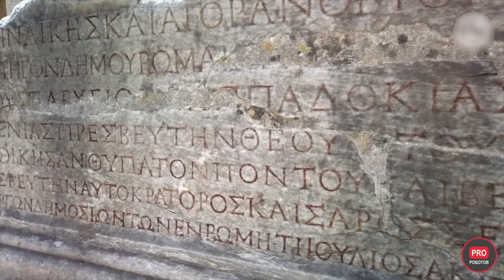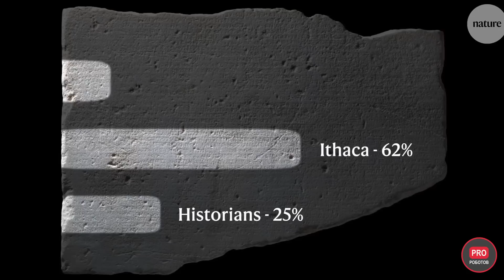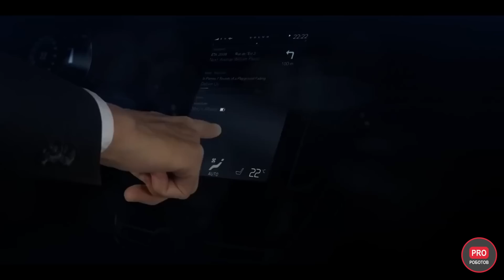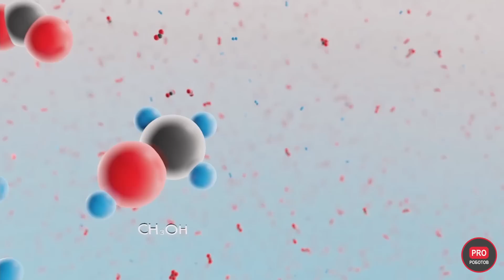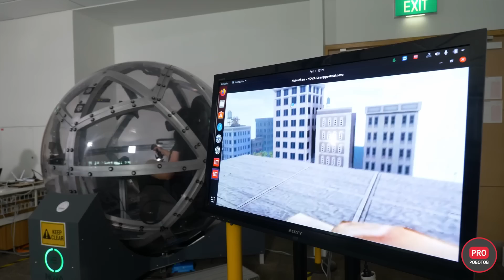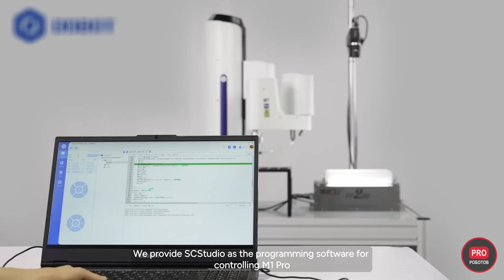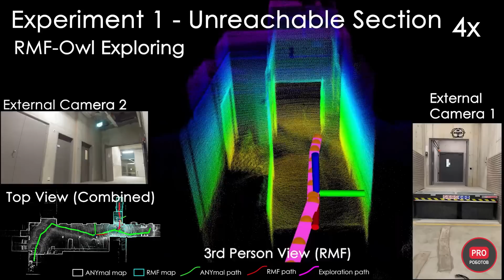Что из себя представляет Apple Car // Новый искусственный интеллект // Новости технологий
Всем привет! Вы на канале PRO Роботов и сегодня представляем Вашему вниманию новости высоких технологий. Новый искусственный интеллект от DeepMind, свежие слухи об электромобиле Apple Car, новый лунный ровер, новинки VR и AR, система преобразования СО2 в топливо и другие новости из мира высоких технологий в одном видео!

0:00 В этом видео
0:23 Новый искусственный интеллект
1:20 Луноход для разведки и логистики
1:53 Марсианский вертолёт
2:35 Rainbow Robotics
3:00 Apple car
4:24 CO2 в биотопливо
5:28 Magic Leap 2
6:09 Nova
6:47 Развлекательная система в серийных авто
7:38 Строительный робот
8:17 M1 Pro Dobot
9:25 Робот для дорожных работ
9:38 Тактильное управление дроном
9:52 Шагающий робот и дрон
10:22 Moab
11:04 Nissan
11:33 French Fries
11:57 Volocopter
12:42 Maicat